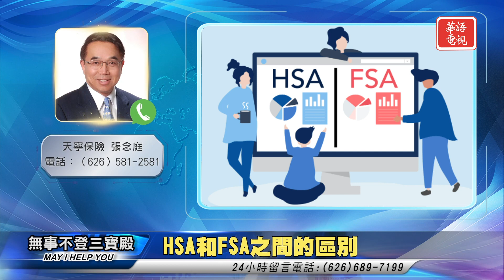HSA和FSA之間的區別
無事不登三寶殿 保險篇 011223 主持人：Dominic

天寧保險      張先生

YouTube 週一至週五 每天中午12：00 PM- 1：00PM

无事不登三宝殿 保险篇 011223 主持人：Dominic

HSA和FSA之间的区别

天宁保险      张先生

YouTube 周一至周五 每天中午12：00 PM- 1：00PM